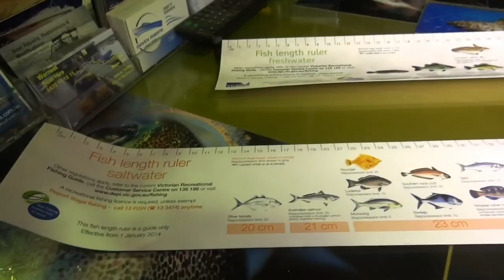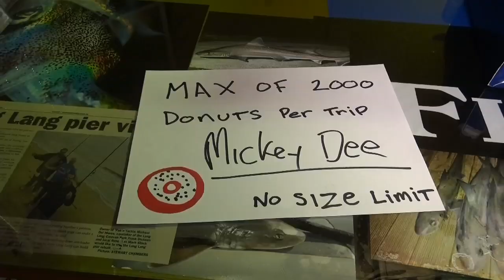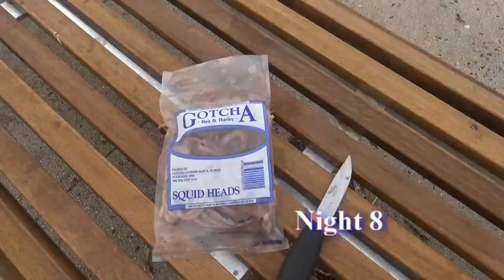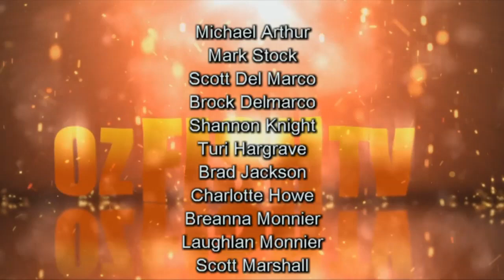Oz Fish TV Season 2 Episode 12 - Attack on Grantville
Oz Fish TV Season 2 Episode 12 - Chris joins Minister of Ports, David Hodgett, interviewing him on the improvements on Mornington Pier, and other areas. Later, we jump to Grantville Pier where Micky Dee and The Hoff try, and try, and try again for a Winter gummy. Finally, this episode ends on a session at Inverloch with Micky Dee, Mark the Minion, Scott and Kerry, where they go for some simple bread and butter fishing off the beach.